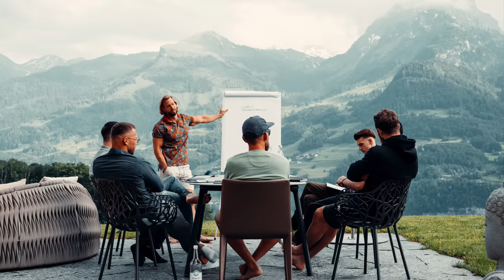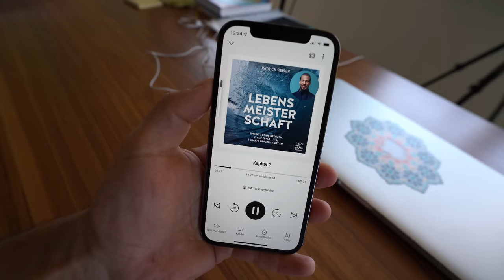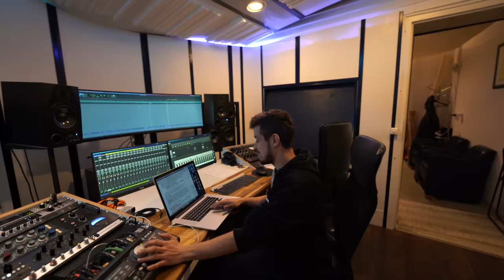Der SCHÖNSTE Platz auf Erden | VLOG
Heute gibt es wieder einmal ein VLOG, ich nehme euch mit an einer meiner Kraftorte. Ausserdem sprechen wir im Vlog darüber, was wirklich wichtig ist, um seine Berufung zu finden und sie zu leben. Viel Freude dabei - dein Patrick

►►► Finde deine Berufung, löse dich von innerer Unruhe und verändere dein Leben so, dass du es zu 100% liebst